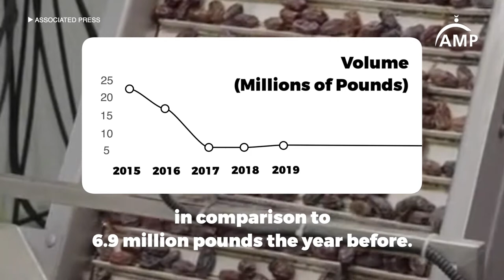BoycottIsraeliDates 2021 Campaign Video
🌙 This Ramadan, break your fast with occupation-free dates.

🚫 Brands to boycott:
❌ Carmel Agrexo
❌ Hadiklaim
❌ Jordan River
❌ King Soloman
❌ Delilah
❌ Mehadrin

Watch this video to learn about our nationwide boycott of Israeli dates and how to get involved!